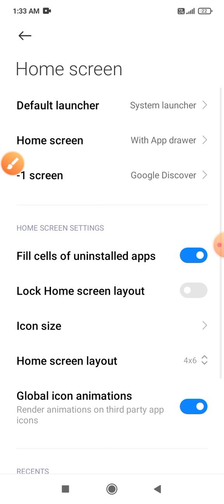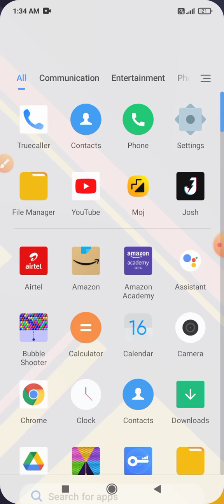How to App Drawer Home Screen Futures App Drawer Enable poco m3 pro 5G me kaise on off krte hai